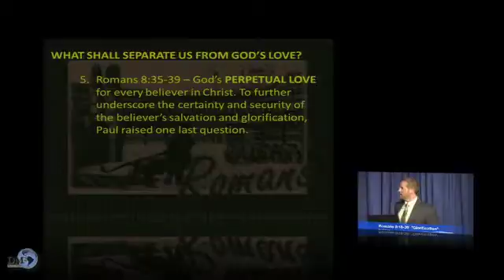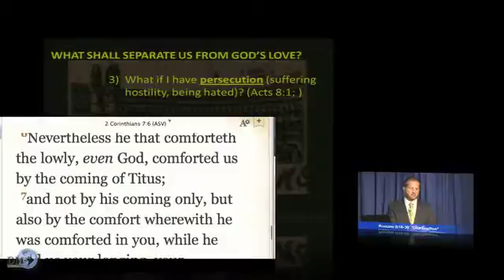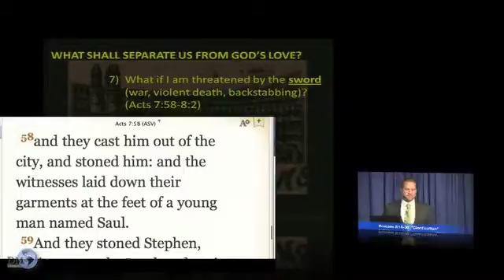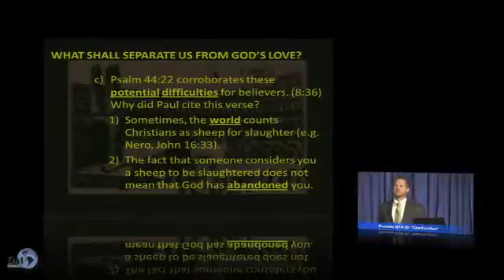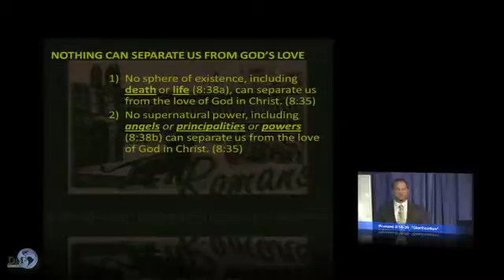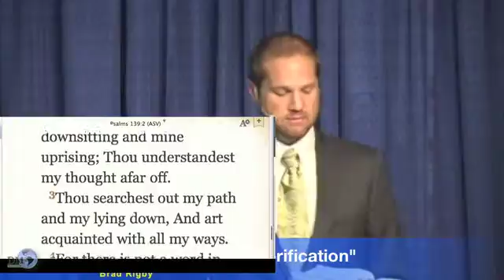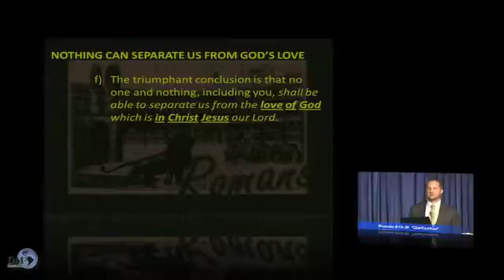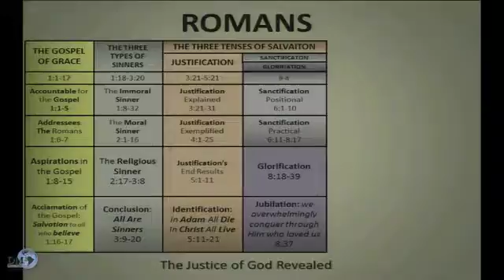rom1 8 24 53 12 11 17